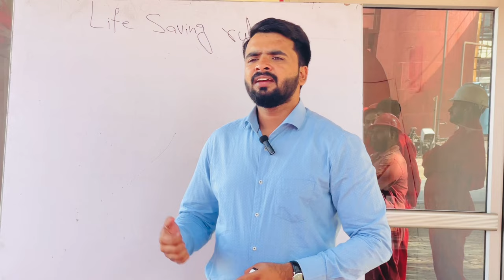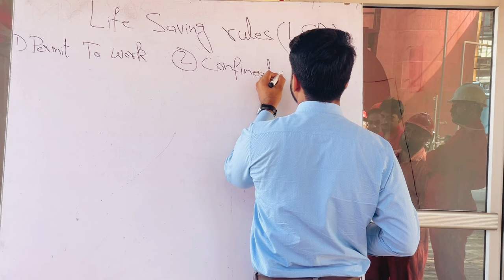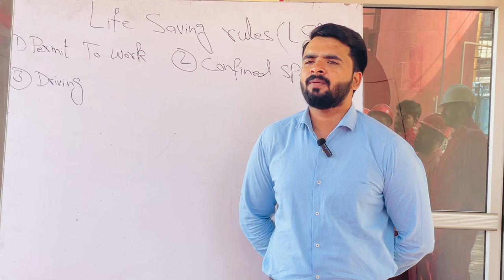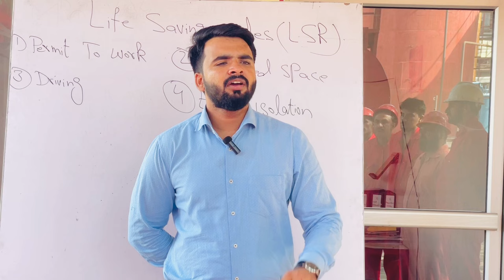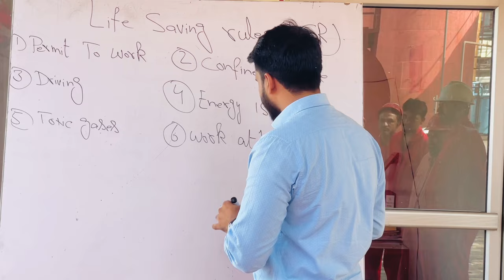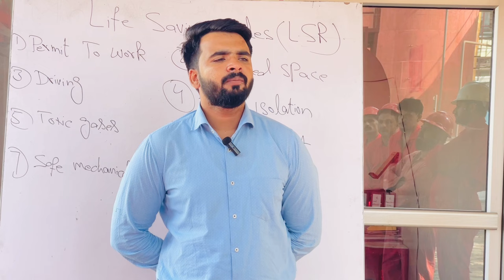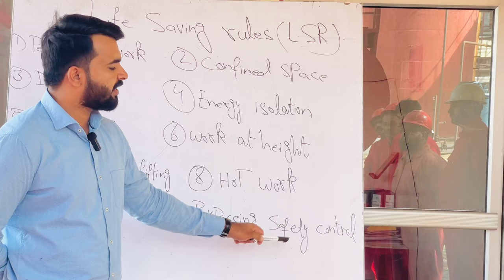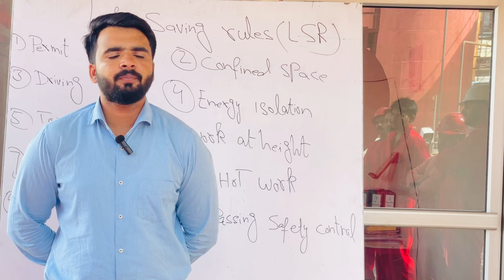10 Life Saving Rules in SAFETY || ADNOC Safety Golden Rules || HSE TRAINER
When complex tasks become routine, attention to safety decreases and the probability of accidents raises. Through the voice of HSE TRAINER Muhammad Ilyas, an historical character of the Leadership in Health and Safety movies, we are guided to learn the Life-Saving Rules/ Safety Golden Rules.
Watch the video and learn the rules.